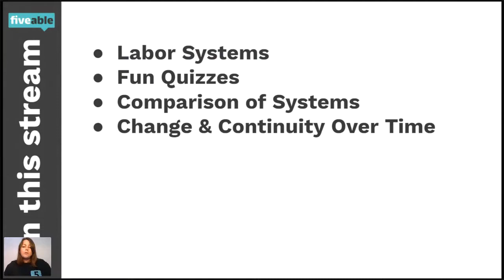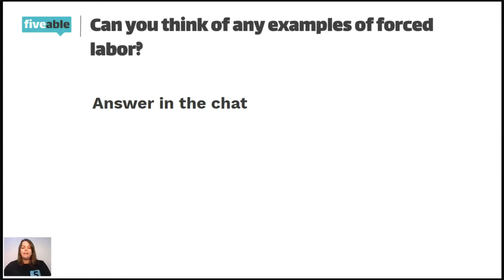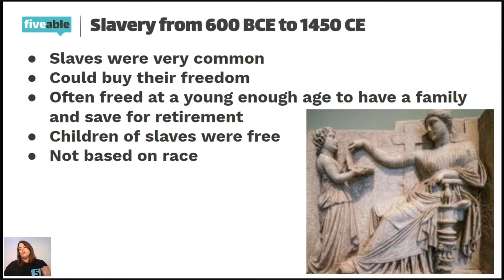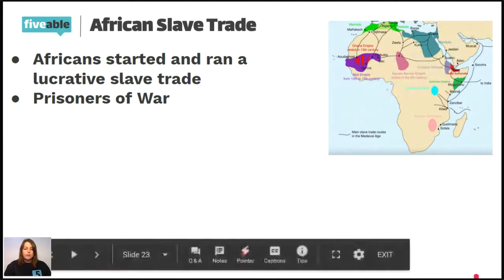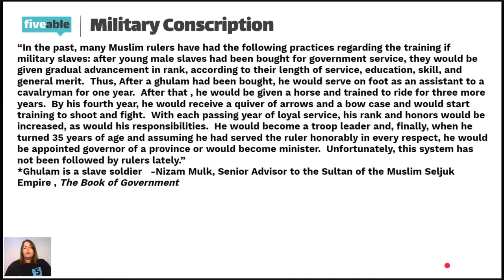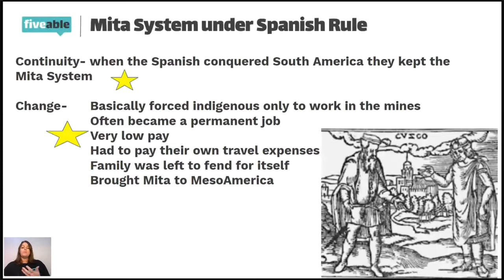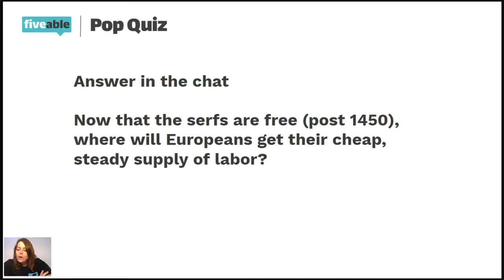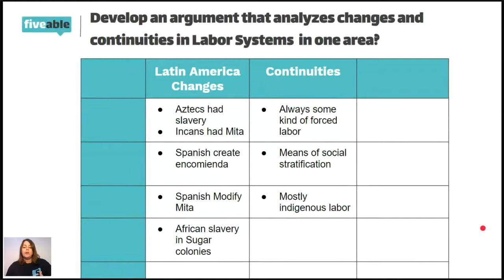AP World: Comparing Labor Systems in Late Middle Ages